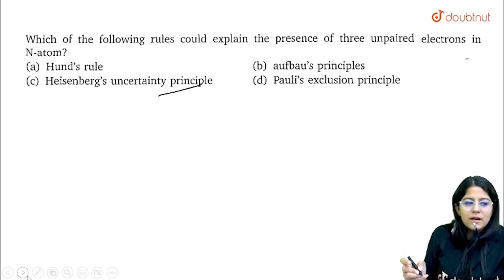Which of the following rules could explain the presence of three unpaired electrons in N-atom?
Class: 11
Subject: CHEMISTRY
Chapter: Atomic Structure
Board:INTERNAL

👉 Have Any Query? Ask Us.